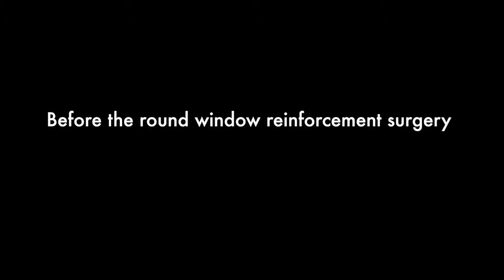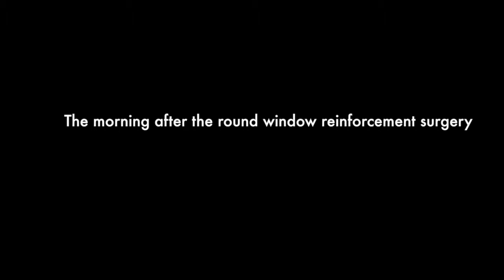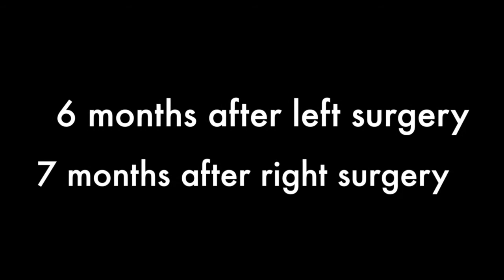Traumatic Otic Capsule Dehiscence Syndrome After Skiing Accident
Bilateral superior semicircular canal dehiscence syndrome in a patient with a normal CT scan -- but no evidence of a superior canal dehiscence. He had had multiple concussions; however, these symptoms began after a skiing accident in January 2011. His symptoms included gravity receptor vertigo/tilting, extreme light sensitivity, 24/7 migraine headaches, cognitive dysfunction, spatial disorientation, intermittent nausea, and anxiety. He had surgery in April 2012 he had round window reinforcement surgery for his right ear and the same operation on his left ear in May 2012. This video documents his resolution of symptoms over time.